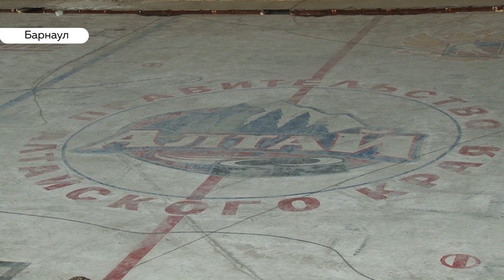Архитекторы раскритиковали новый фасад Титов-Арены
Барнаульские архитекторы раскритиковали новый фасад Дворца спорта. По их мнению, новая сине-белая цветовая гамма вместо голубой нарушит архитектурный ансамбль центра города. Напомним, глобальная реконструкция ледового дворца началась весной этого года и планирует завершиться к осени. Успевают ли рабочие сдаться в срок и о новом цветовом решении